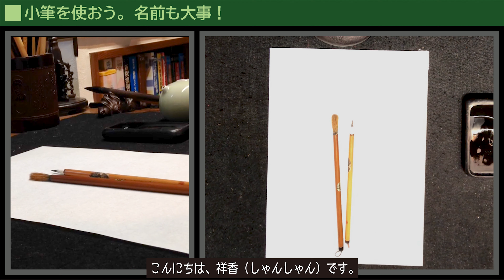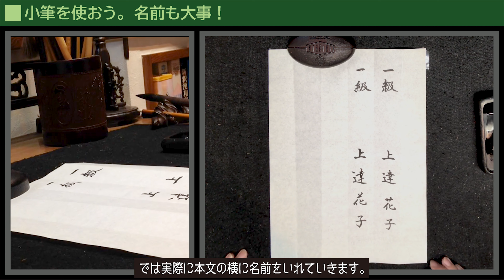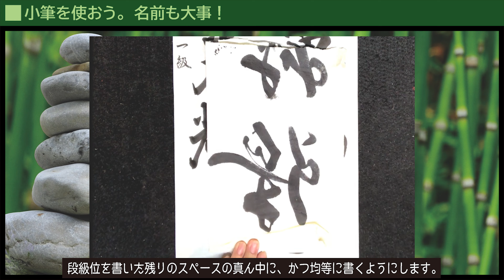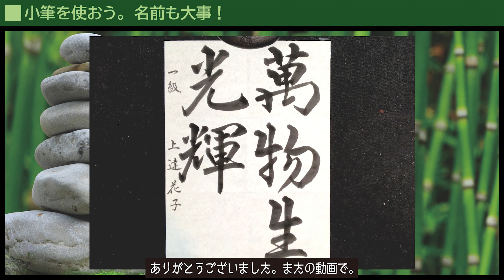小筆を使おう 名前も大事！【#008 書道上達への道 初級編 目指せ初段！ 】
🔵内容

初級編 目指せ初段！全10回
#01　筆の持ち方。落書き感覚で上達
#02　筆の使い方。線から字へ
#03　手本を観察しよう！ 思ってるのと違うかも？
#04　書く速度って関係あるの？ 丁寧な字ってどんなの？
#05　技法を知ろう 「とめ」「はね」細部までしっかりと
#06　永字八法って強いのか？ 各画のおさらい
#07　墨の量って関係あるの？ 墨の量で字が変わる！
#08　小筆を使おう 名前も大事！
#09　自分で書いた字を観察。客観的に見る力を身につけよう
#10　【まとめ】 8項目でわかる上達ポイント！